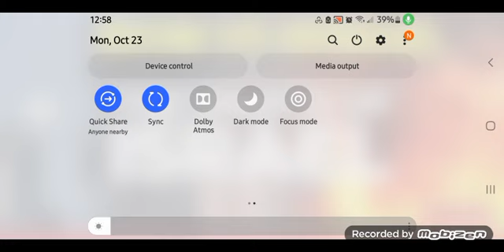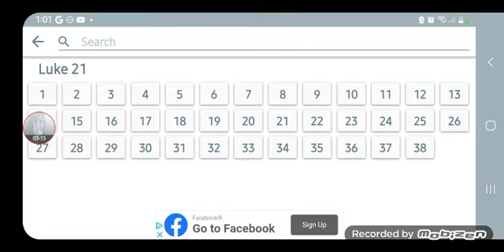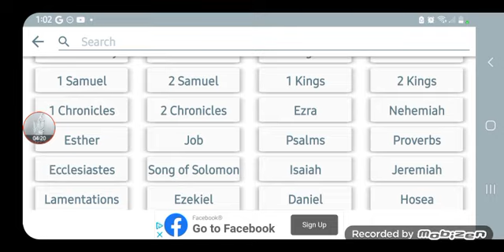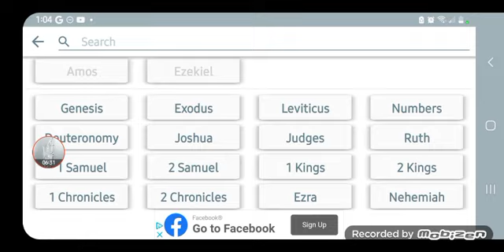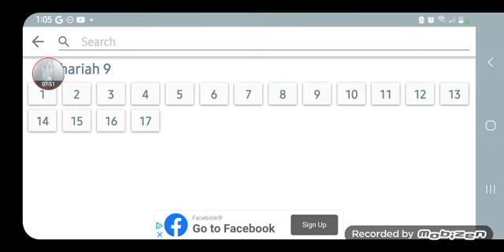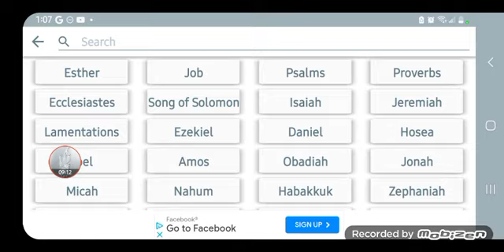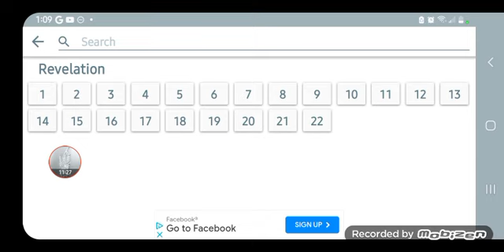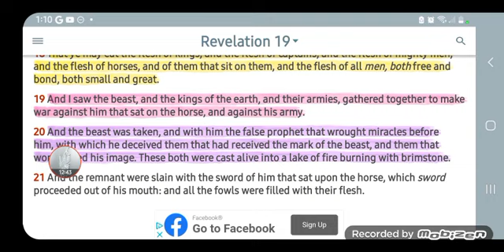EDOM &ISHMAEL FIGHTING OVER OUR LAND- Israel